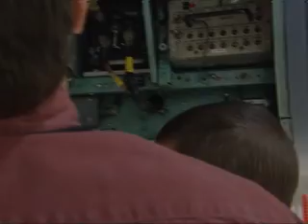AFD 090218 145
i'm famous.  every crappy AFN commercial you see in Europe, you may see this.  -clint